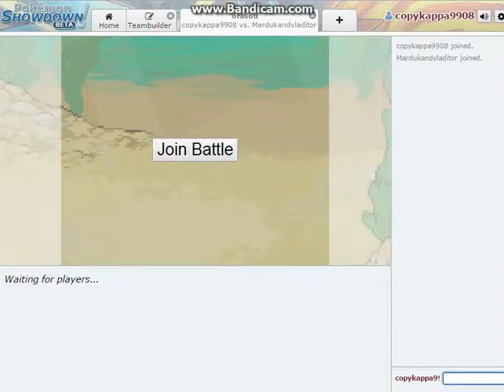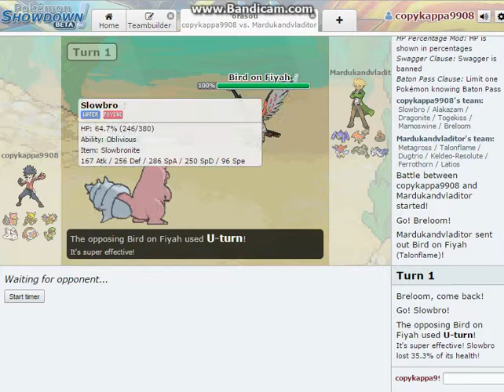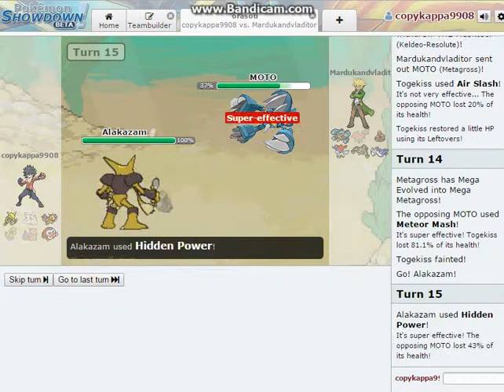Pokemon Showdown - ORAS OU battle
Enjoy~ Spazzcat